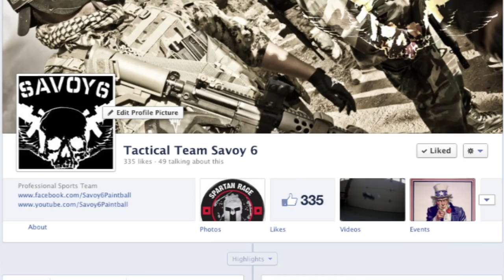Monday Night Paintball EP:16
We need your ideas for next week! Let us know what you want